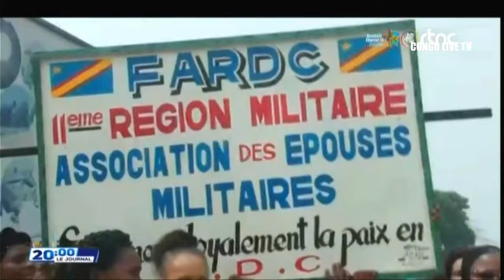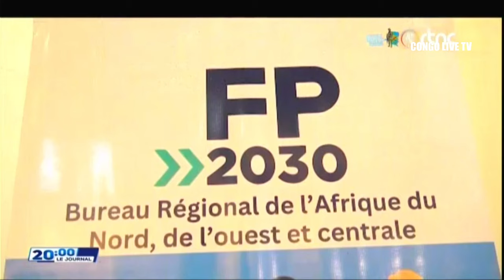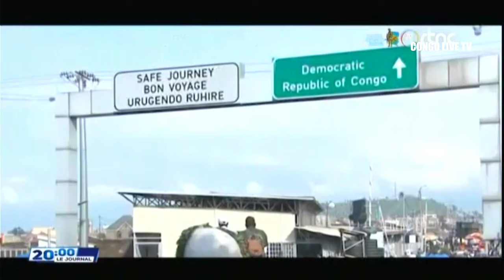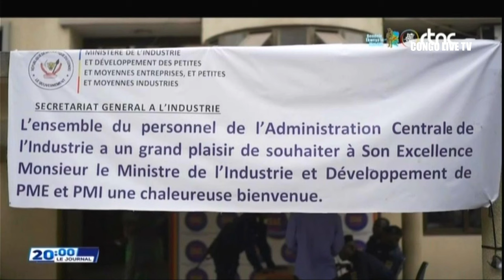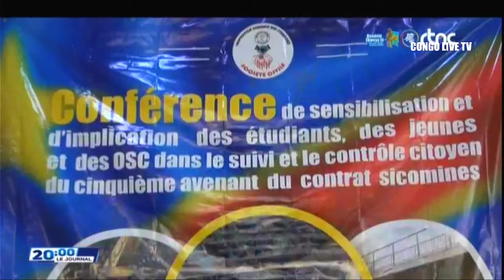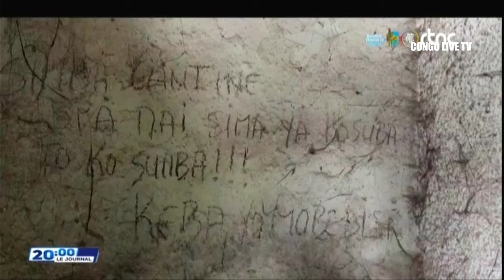SUIVEZ : LE GRAND JOURNAL DE CE LUNDI LE 15.07.2024 RTNC EDITION 20H0 0